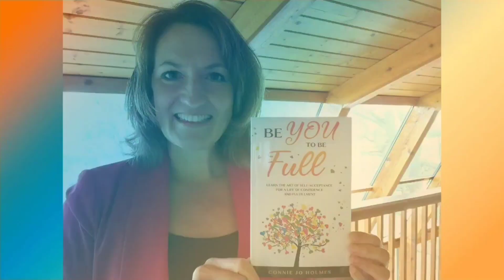Embracing Impermanence: Transforming into a Better Version of Yourself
In this thought-provoking video, explore the concept of impermanence and its profound impact on personal growth and self-transformation. Discover how change shapes us and leads us to become better versions of ourselves. Delve into the core values that guide our evolution and gain insights into the person you have become today. Join us on this introspective journey as we reflect on the transformative power of change and embrace the beauty of personal development.

Connie Jo Holmes, the founder of BU2BFULL Hypnosis and Coaching, is an award-winning hypnotherapist, certified life and health coach, published author, keynote speaker, international presenter, and workshop facilitator. She offers her specialized expertise as a lifestyle designer helping clients align their mind, body, and spirit to live a balanced life and go from reacting to life to owning your life! In addition, her 30 years of corporate managerial and leadership experience support her expertise with self-leadership, personal organization, life planning, and strategic goal execution. Connie was awarded Hypnotist of the Year in 2022!

BU2BFULL offers a variety of free and paid online and live classes and workshops.